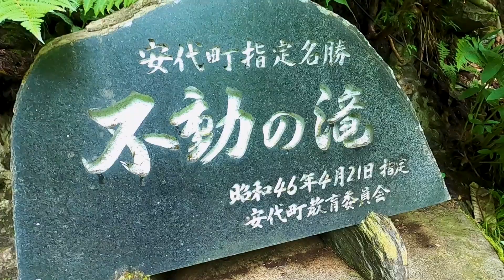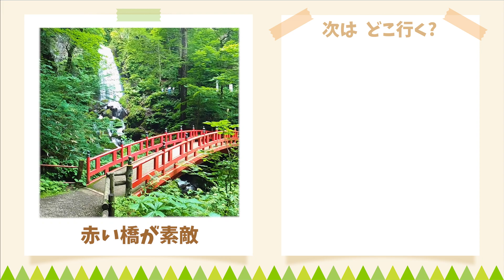【2020年6月】パワースポット?!不動の滝に行ってみた in岩手県八幡平市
こんにちは!!アヤカです。
今回は過去動画になります。
七時雨を登った後に行きました!

岩手の名水二十選
日本の滝100選
に選ばれた不動の滝。
赤い橋と緑のコントラストが
とっても素敵な場所でした。

※観光地として人気ですが
車椅子だと砂利と階段で
通るのが大変そうです。

昔の動画も少しづつ出しますので
これから見づらい〜等あります。
すみません😅

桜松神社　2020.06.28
天気：晴れ
駐車：無料
トイレ：あり
体力：☆☆☆
展望：★★★

※実際の時間
1306 歩き始め
1330 終了

BGM提供：（DOVA-SYNDROME）昼の月　など